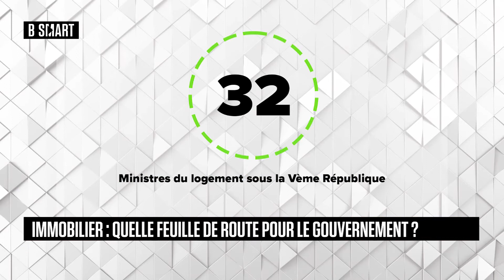LA QUOT'IMMO - L’EXPERT IMMO du jeudi 23 juin 2022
Jeudi 23 juin 2022, LA QUOT'IMMO reçoit Roselyne Conan (Directrice générale, ANIL)